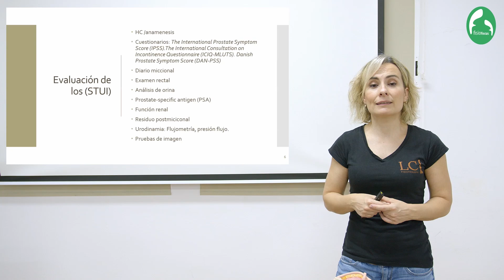Curso online ''Fisioterapia en urología: disfunciones del suelo pélvico masculino'' con L. CALZADO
Formación de 20 horas con la que aprenderás técnicas de fisioterapia para la correcta valoración, prevención y tratamiento de la incontinencia urinaria, vejiga hiperactiva, prostatitis y dolor pélvico.